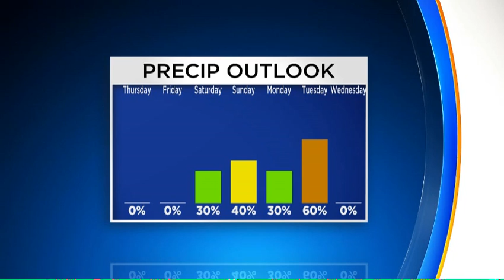Reporter Update: Latest Afternoon Weather Update From Ron Smiley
Get the latest weather updates with meteorologist Ron Smiley!